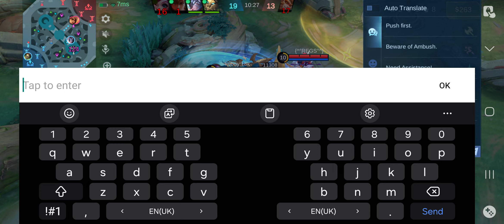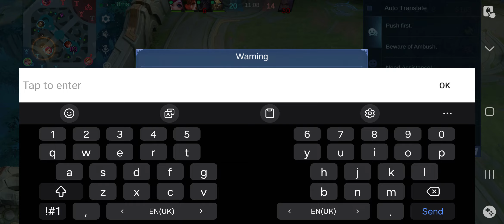17 July 2024